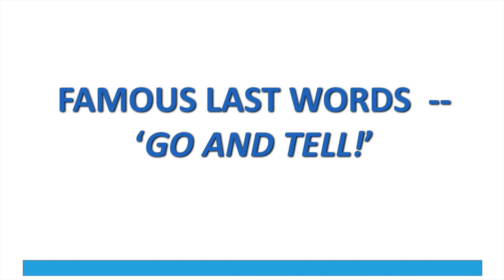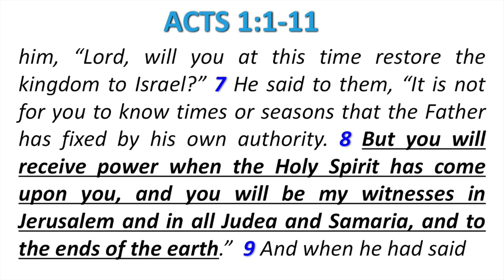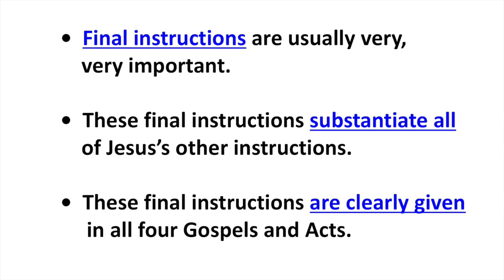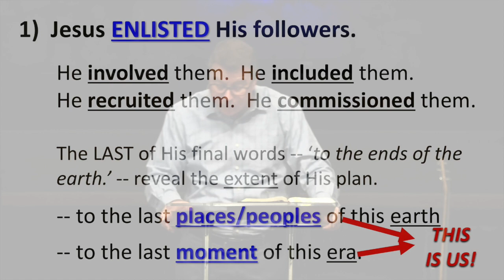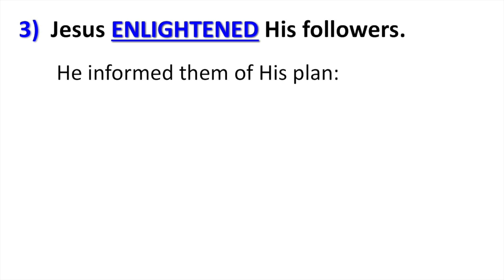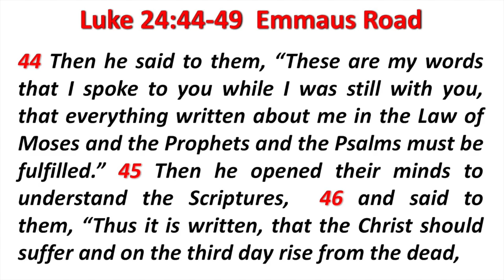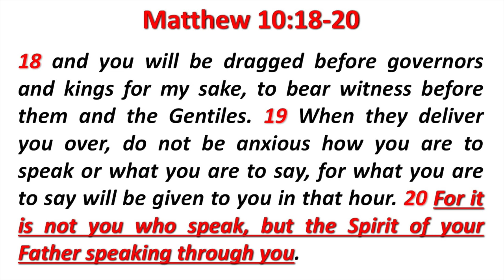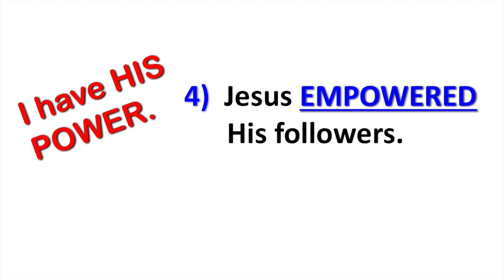Famous Last Words -- 'Go And Tell' (Acts 1:8)